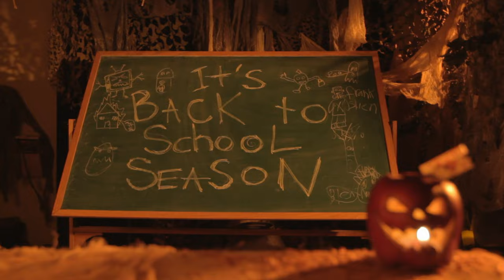Trick 'r Treat: Back to School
Going back to school can be scary, especially when you share a bus stop with devious little Sam from Michael Dougherty's Trick 'r Treat. Count down to FEARnet's non-stop Halloween Trick 'r Treat marathon with this creepy, original spot.

Exec Producers: Zach Shields & Michael Dougherty
Produced by: Jed Hathaway & Patrick Flaherty for MWM Productions
Director of Photography: Ross Riege
Edited by: Jeff Yorkes
Prod Designer: Adam Lawrence
Make-up FX by: Todd Masters
Costumes by: Mike Wanenmacher
Color Timing: Marc Steinberg

Directed by
Michael Dougherty